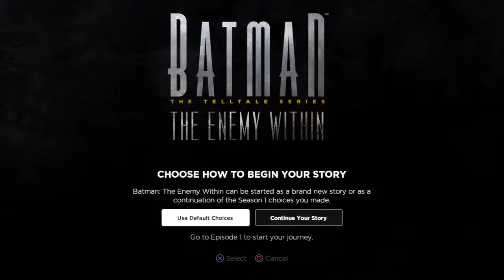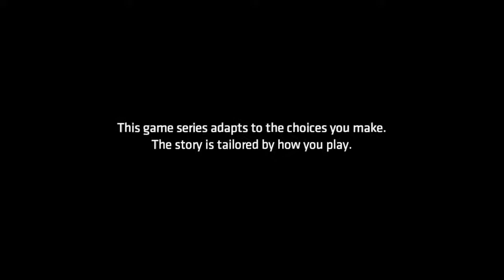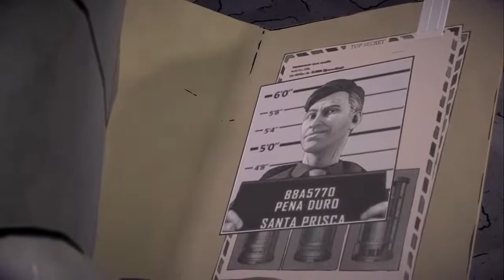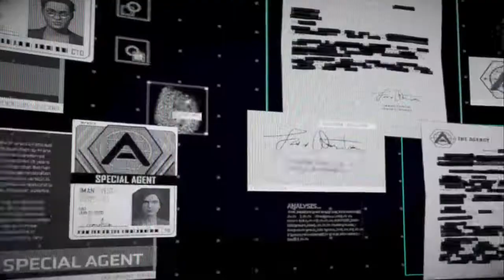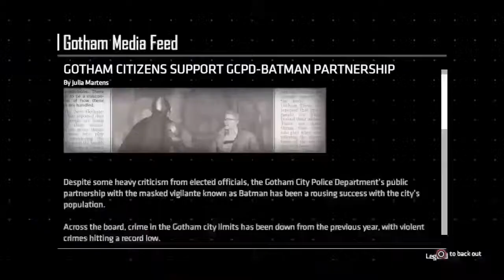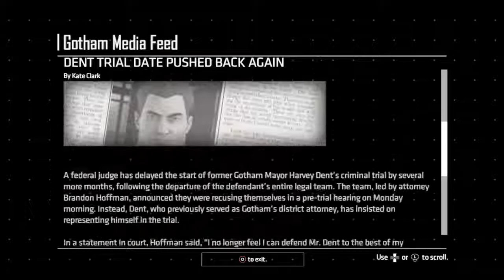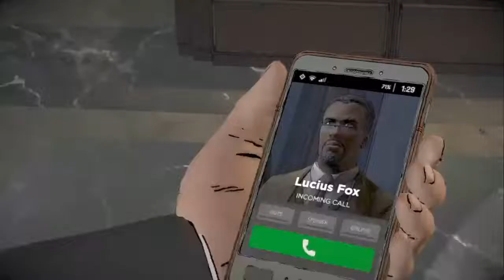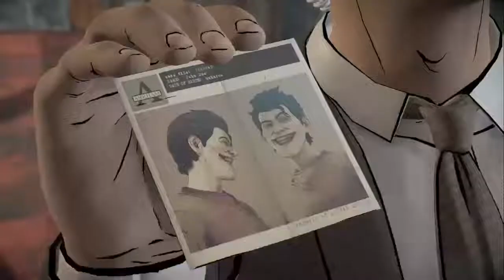Playing Batman the enemy within pt1.